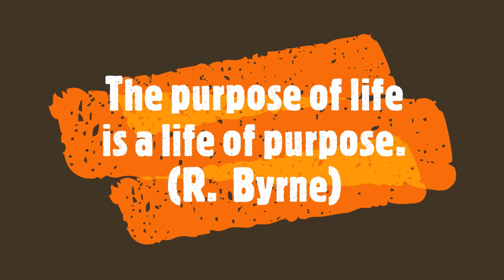JoyBeans: Purpose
Long and hard days often make one (at least me) think long and hard, too. And when the days get tough, we need great reminders from someone, anyone, anything, everything. I can also breathe properly now, that I could honor my promise this weekend.